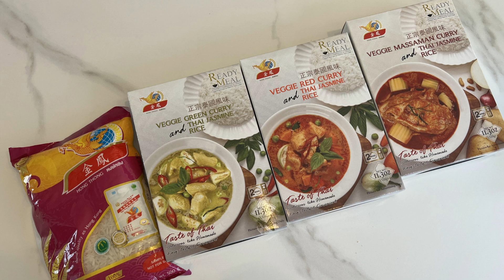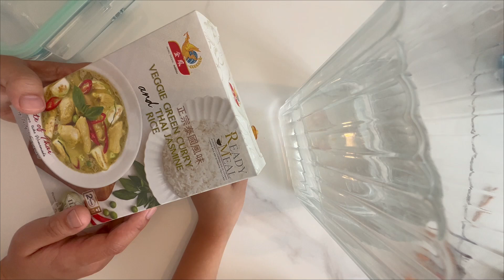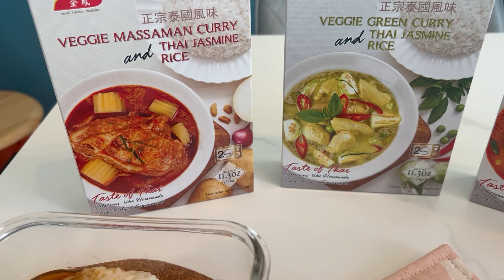[Engfoodies超市開箱] 金鳯泰式叮叮飯 microwave Curry rice for Asian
[Engfoodies超市開箱]